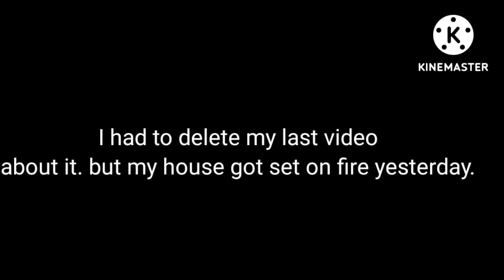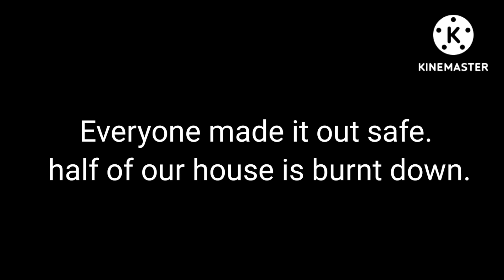my house burnt down. the other video got deleted